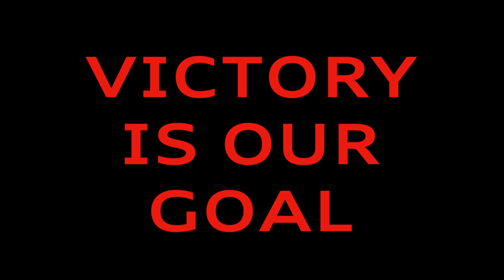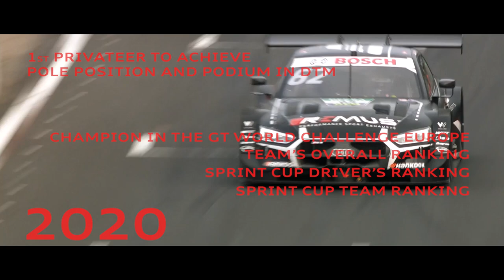RACING IS IN OUR BLOOD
RACING IS IN OUR BLOOD. VICTORY IS OUR GOAL.
Video by: B-side Production